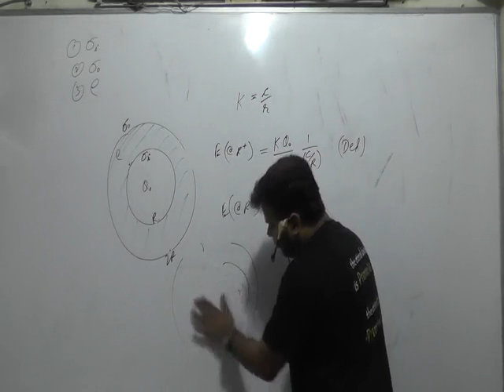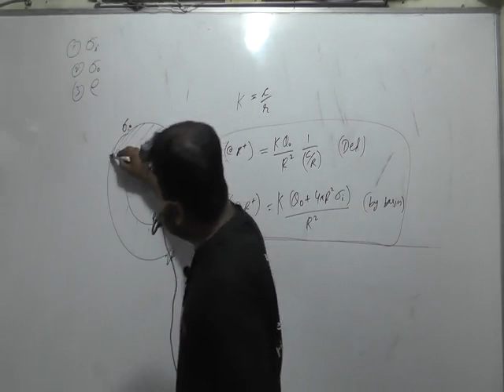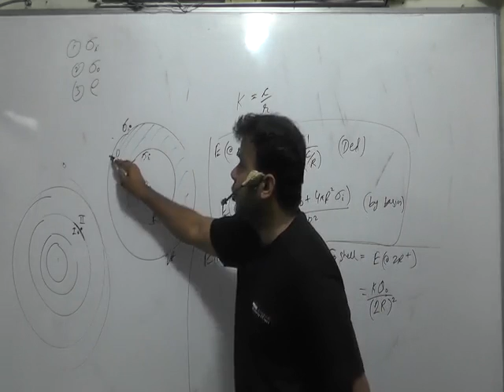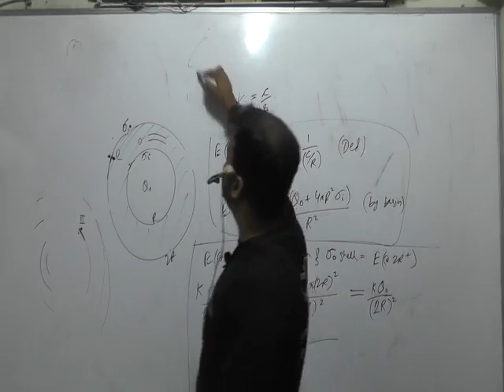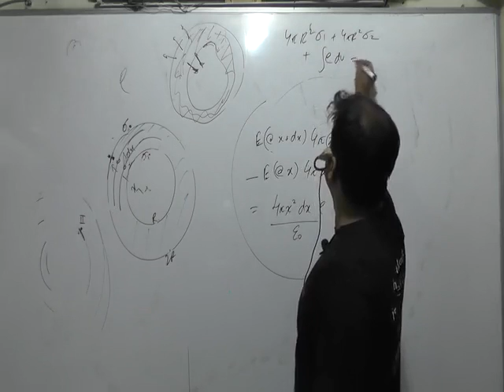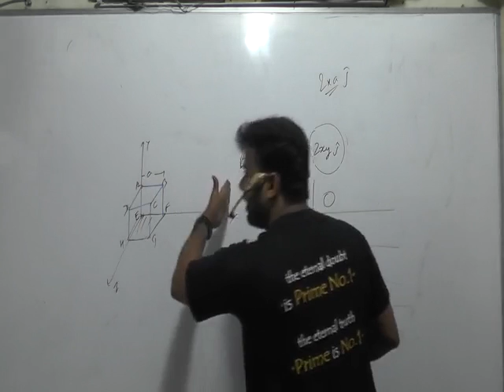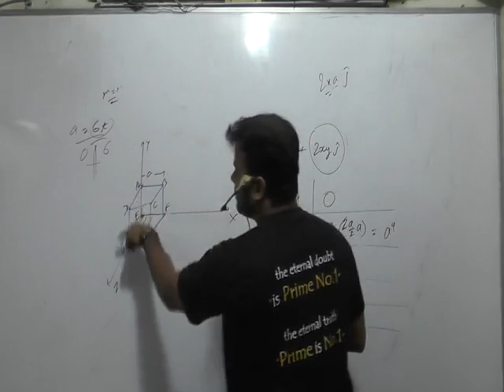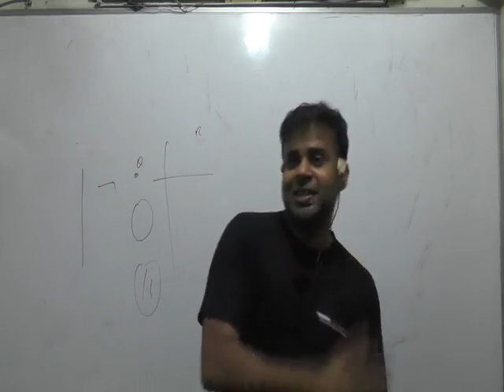Electrostatics Lecture by Lalit Sir for JEE Advance (Part 2)